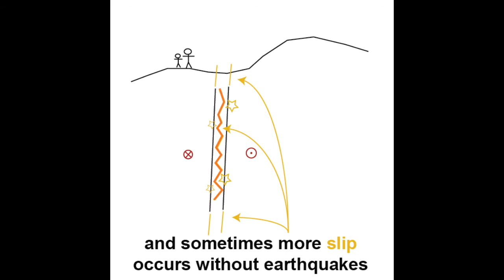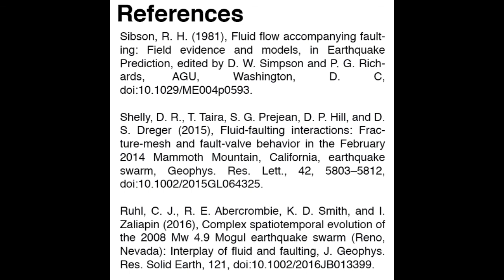Fault Valve Behavior (90sec)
This video was made by Christine Ruhl as part of the Communicating Science for the Public Workshop (2017 / offered by UNAVCO & EarthScope National Office)